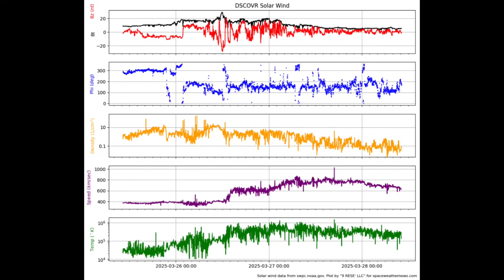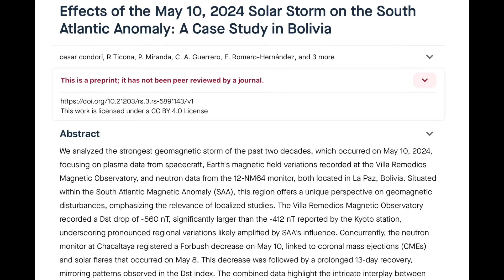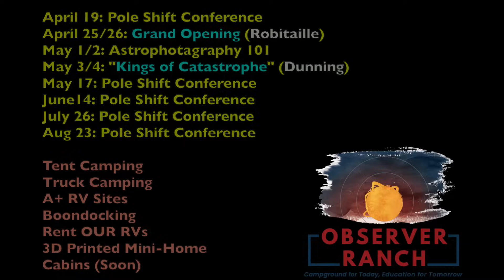Major Quake, UFO on CCOR, Weak Spot of Earth | S0 News Mar.28.2025